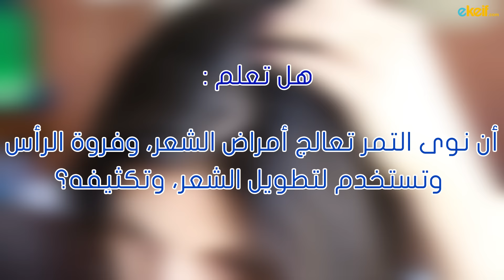كيف نعدّ زيت مفيد للشعر من نواة التمر؟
التمر أو البلح أو الرطب، وهو ثمرة شجر النخيل، وهو أحد الثمار المشهورة بقيمة غذائية عالية، ويعد من الفواكه الصيفية المشهورة، والتي تنتشر في الوطن العربي بشكل كبير. وقد اعتمد العرب قديماً في حياتهم اليومية عليها.
وتعد قيمة التمر  الغذائية عالية،  فهو قوت أساسي للإنسان منذ الأزل، وثماره عالية السكريات.
 ويأخذ التمر أشكالا عدة منها الرطب أو نصف الجاف أو الجاف، وتتناسب نسبة السكريات في التمر مع أشكاله ومع الظروف البيئية المحيطة به، وتتميز سكريات التمر بسرعة امتصاصها وانتقالها للدم وكذلك سرعة هضمها.
ومن أبرز فوائد التمر:
- يعتبر التمر مقوي للدم ومعالج للعديد من الأمراض.
- علاج للإمساك، ومنشط للأمعاء.
- الوقاية من بعض أنواع السرطان.
- مصدر مهم للطاقة.

نحتاج إلى:
- نوى تمر
- مسحوق من حبة البركة ملعقة
- زيت زيتون 5 ملاعق
- هاون أو مطحنة

الطريقة:
1- نقوم بتنظيف نوى التمر والزيتون جيداً، ثمّ نجففها بوضعها في الفرن أو بتعريضها للشمس لمدة يومين.
2- في المقلاة، نقوم بتحميص نوى التمر جيداً حتى يصبح لونها أسود داكن.
3- نطحن النوى المحمصة بواسطة الهاون، أو ماكنة الطحن.
4- نقوم بغربلة القطع الكبيرة وإعادة طحنها مرة أخرى.
5- نضيف 5 ملاعق من زيت الزيتون وملعقة من مسحوق حبة البركة
6- نضع الخليط في علبة ونضعه في منطقة مظلمة ونحركه لمدة 4 ايام
7- ندلك فروة الرأس صباح مساء.

اي كيف: اجعل حياتك أكثر سهولة، وتعلّم كيفية عمل الأشياء